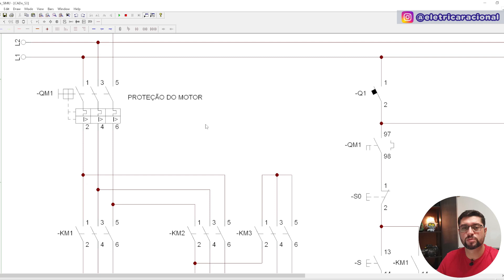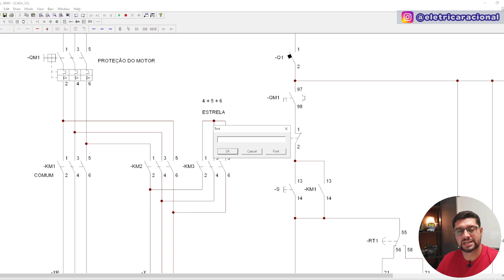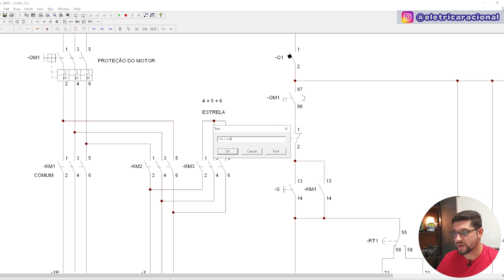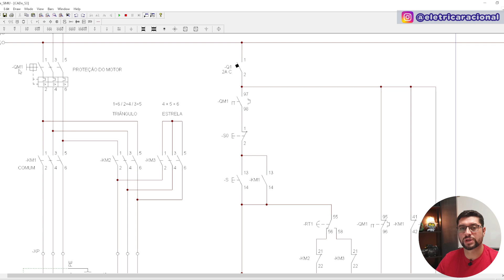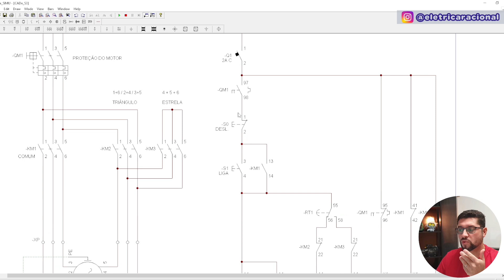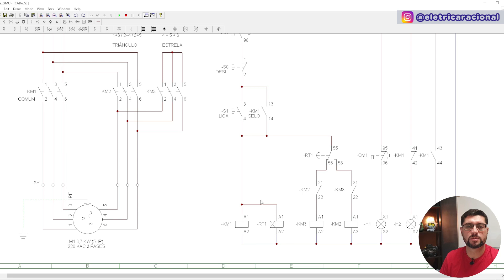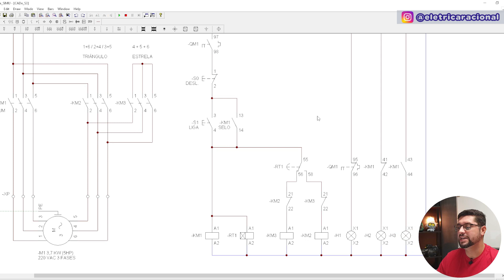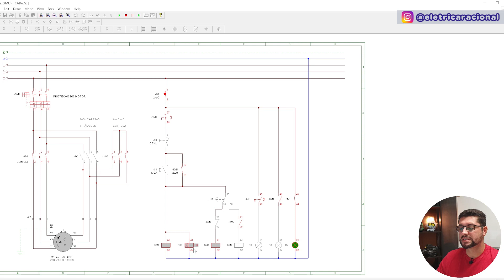Teste Para Eletricista Comandos Elétricos Partida estrela triângulo